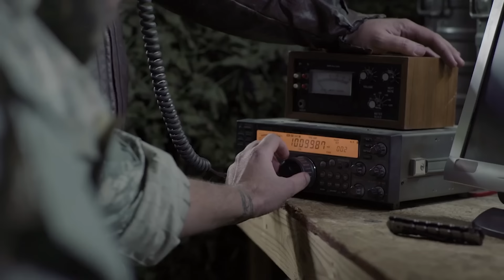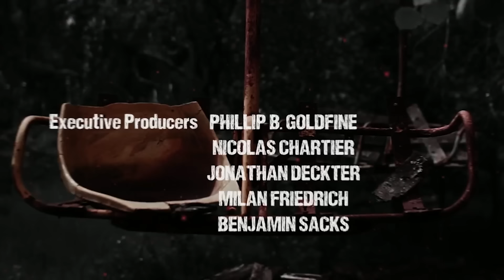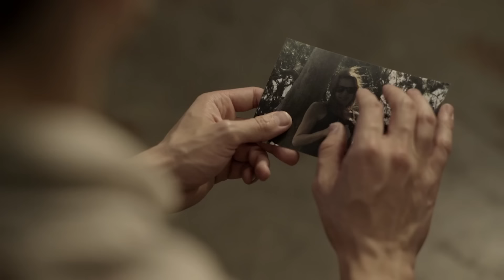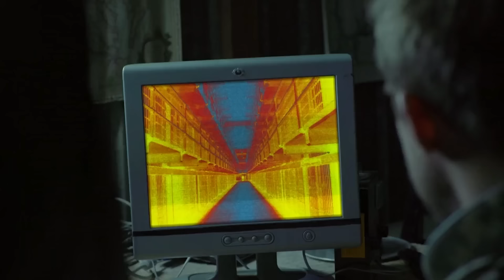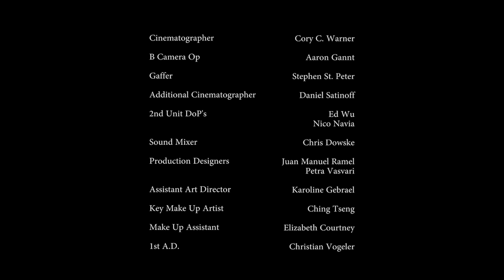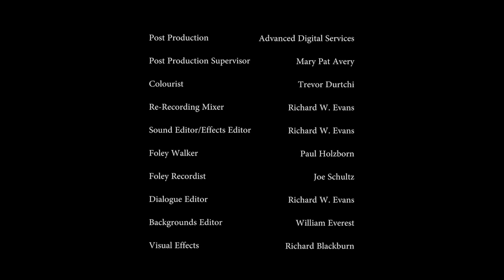ERA DE LOS MUERTOS VIVIENTES | E4 completo en español | Serie de ACCIÓN y SUSPENSO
Serie de acción y suspenso. Era de los muertos vivientes E4. Al refugiarse de la tormenta de arena, Yvonne descubre que los británicos están haciendo más que observar a Estados Unidos desde detrás del muro. Un viejo amigo regresa a Haven en busca de venganza.

2018 | Dirección: Paul Tanter.
Reparto: Nicola Posener, Simon Phillips, Eve Mauro.

Las mejores series completas en español latino.

 Bienvenido a Movie Central - ¡Tu destino definitivo para ver series completas y gratis en español latino! 🎥🍿

Te ofrecemos una variada colección de series, ¡disponibles completas y completamente gratis! Desde clásicos de terror y acción a películas para la familia, películas para niños, y estrenos de cine.   Nuestra biblioteca está preparada para ofrecerte una experiencia inigualable. Tanto si te gustan las series de terror, los dramas conmovedores, las comedias para partirse de risa o románticas, tenemos todas las series que necesitas.

Nuestro canal está organizado en listas de reproducción para tu comodidad. Navega por géneros, épocas o temas y descubre series y películas que coincidan con tu estado de ánimo y tus intereses. Cada serie se presenta con una resolución de alta calidad, en español latino, completas en un solo video, y gratis, lo que garantiza la mejor experiencia para ti.

Actualizamos regularmente nuestra biblioteca con nuevas series y películas, asegurándonos de que siempre haya algo fresco para que veas.

 📺 Visionado seguro y legal: Todas las series y películas de nuestro canal proceden de fuentes legales y están disponibles de forma gratuita